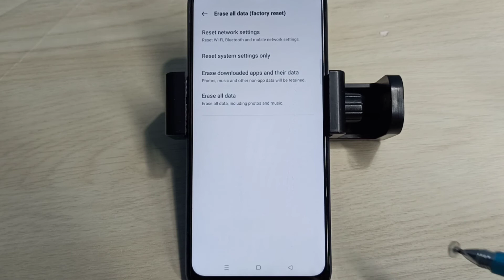How to Fix Network Problem in OPPO A15 | How to Reset Network Settings in OPPO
OPPO, android 11, android 10, android, 4G, 5G
OPPO Reset Network Settings,
OPPO Repair Network Setting,
OPPO Fix Network Connection,